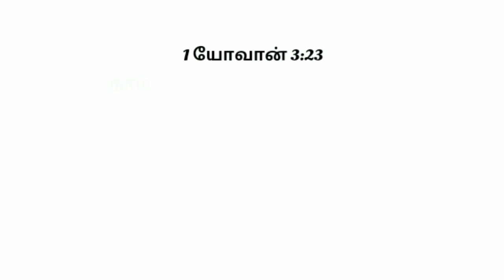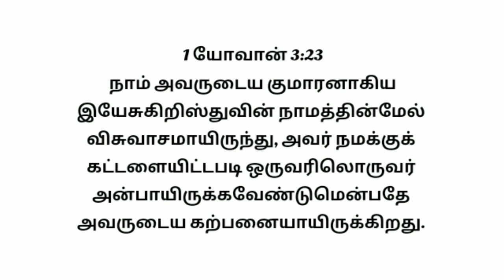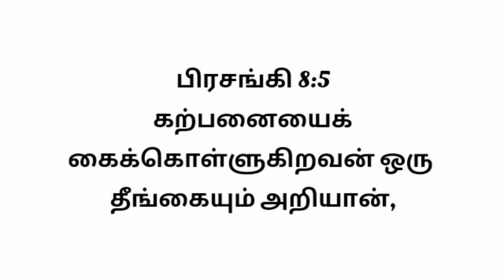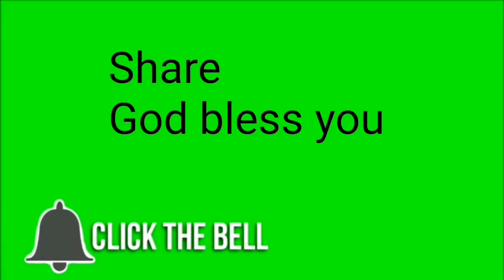today bible verse in tamil | சமாதானம் | peace in tamil |06-11-2020